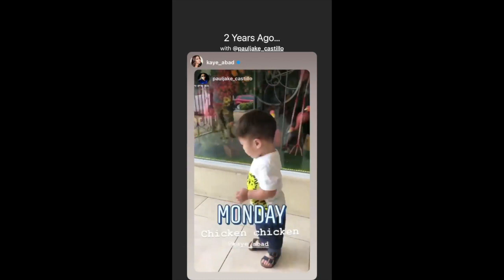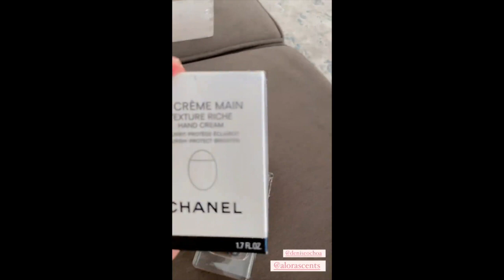KAYE ABAD AND PAUL JAKE BABY JOAQUIN MALAKI NA AT ANG POGI